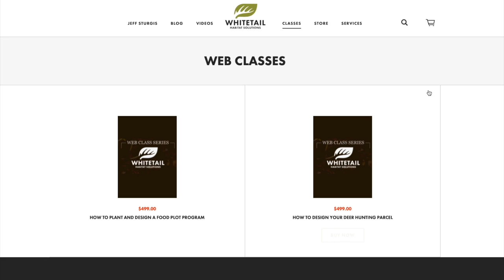How To Create A Kill Plot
A kill plot food plot can be a great addition to your land. However, most food plots should never be hunted with a bow. Here is the WHY, HOW and WHERE for creating a highly effective kill plot on your land to bowhunt over, this Fall.

To learn how to create the #1 food plot program, check out my collection of deer hunting and habitat web classes:

One of the best hunting strategies, is to make sure that you are practicing my highly proven weather based hunt predictions when you head out to hunt. Check out HuntCast, at: